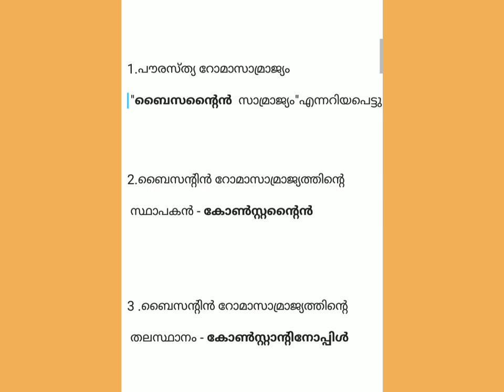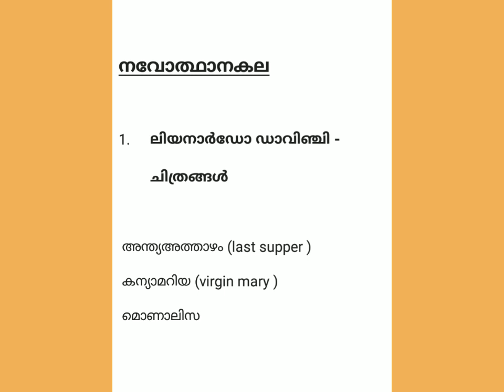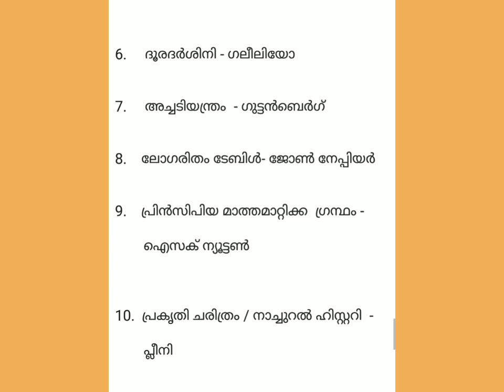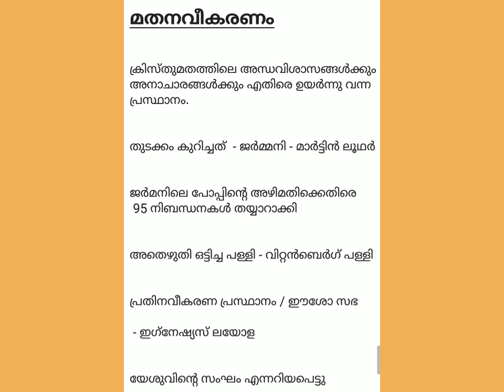European Renaissance - നവോത്ഥാനം യൂറോപ്പിൽ - world history - kerala psc